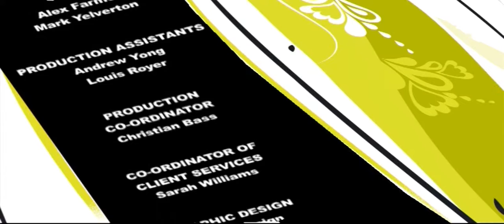Luella Bartley, Henry Holland, Julien McDonald | Hollywoods Most Talked-About Shows And Celebs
Episode 14

Christopher Kane | Gareth Pugh I Luella Bartley I Henry Holland !Julien McDonald

Christopher Kane :- As one of the rising stars on the fashion scene, London based designer Christopher Kane has been turning heads on the catwalk. His minuscule lingerie creations are targeted at the young female and described as "more than a little provocative".

Gareth Pugh :- His designs are unusual, eccentric, and even quite scary! He has been described as "the latest edition to a long tradition of fashion as performance art" joining such names as John Galliano and Alexander McQueen.

Luella Bartley :- Originally, Bartley was editor of Dazed and Confused magazine and British Vogue. But after graduating from St Martin's College of Art and Design, she decided to trade writing and editing for fashion to designing fashion!

Henry Holland :- The thing about Holland is that he's had no formal training in fashion, and yet he's one of the hottest new designers to come out of England. He began designing bright, 80's inspired t-shirts with fun slogans, to go on and design entire outfits.

Julien McDonald :- McDonald got his start with Karl Lagerfeld while working freelance, designing knitwear for Alexander McQueen, among others. After being named British Designer of the Year in 2001, McDonald launched a collection of rock-inspired dresses, skirts and coats. No dress was too short, no leather too tight! The range was said to have been inspired by 70's rock'n'roll icons.